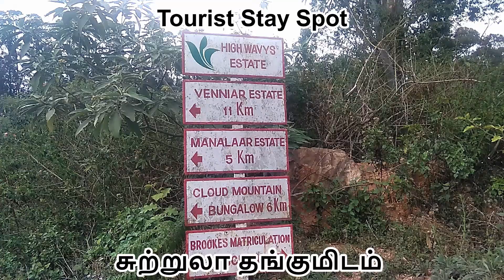Megamalai Hill Station - மேகமலை - High Wavy Mountains, Western Ghats, Theni district, TN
Meghamalai (Tamil: மேகமலை), commonly known as the High Wavy Mountains, is a mountain range located in the Western Ghats in the Theni district near Kumily, Kerala. It is dotted with cardamom plantations and tea estates. The mountain range is 1,500 metres above sea level, and it is rich in flora and fauna. The area, now mostly planted with tea plants, includes cloudlands, high wavys, venniar, and the manalar estates belonging to the Woodbriar Group. Access is largely restricted and includes largely untouched remnants of evergreen forest.

For a long time, there has been a pending proposal with the Tamil Nadu Forest Department to establish the Megamalai Wildlife Sanctuary on 600 km2 of forest in the division. The suggested priority tasks in the sanctuary include: the control of poaching, the use of pesticides for the elimination of ganja (Cannabis sativa) and the cultivation as well as scientific management of watersheds. The Megamalai Wildlife Sanctuary can be an excellent buffer to the Periyar Tiger Reserve and Grizzled Squirrel Wildlife Sanctuary which can immensely strengthen the conservation in the southern Western Ghats – the range of hills south of the Palakkad Gap.

When the high wavys group of estates were managed by Hindustan Unilever, the company started a non-profit organization called the Megamalai Wildlife and Environment Association. It worked with the forest department to protect the endangered species and safeguard the forest and its creatures; it did so by putting up signs promoting the preservation of nature and animals along the Ghat road of Meghamalai. Unfortunately, most of these signs were destroyed in an expansion project that took place on the Ghat road. The forest department has put new signs to replace the damaged ones.